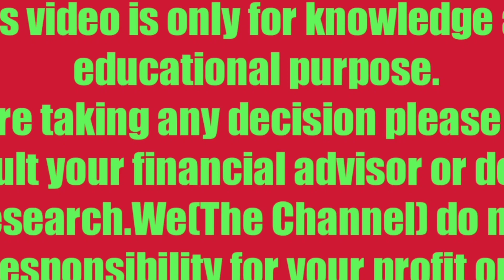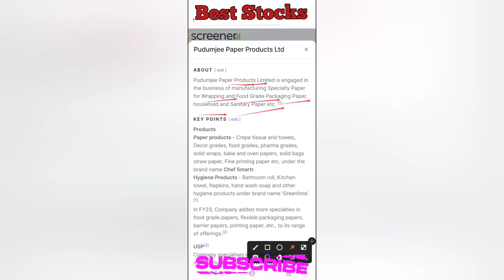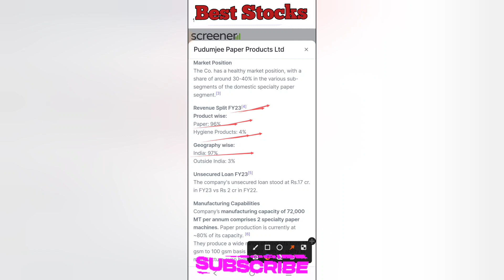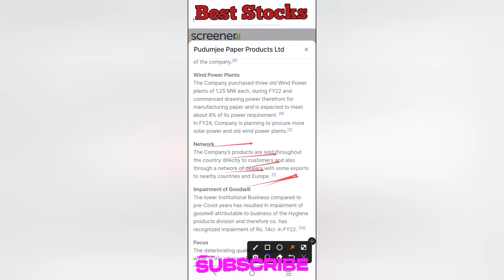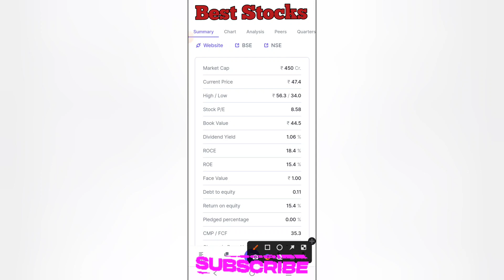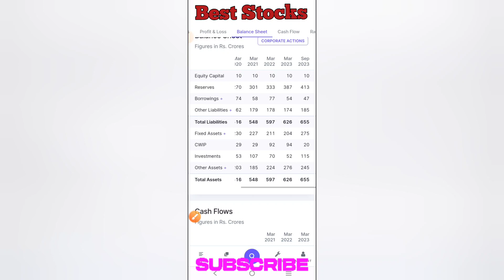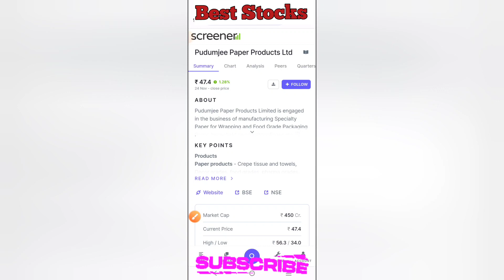🔴Pudumjee Paper Products Ltd | Promoters Holding 71.31% | रु 47 से जाएगा रु 280 पर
🔴Pudumjee Paper Products Ltd | Promoters Holding 71.31% | रु 47 से जाएगा रु 280 पर | बनेगा Multibagger ?

🔴Pudumjee Paper Products Ltd Stock Latest News | Pudumjee Paper Products Ltd Share News Today | Pudumjee Paper Products Ltd Share News / Analysis

Best Multibagger Penny Share
High Promoters Holding Penny Share
High Promoters Holding Penny Stocks